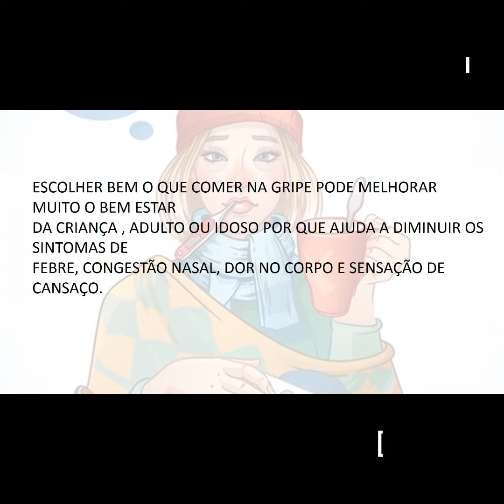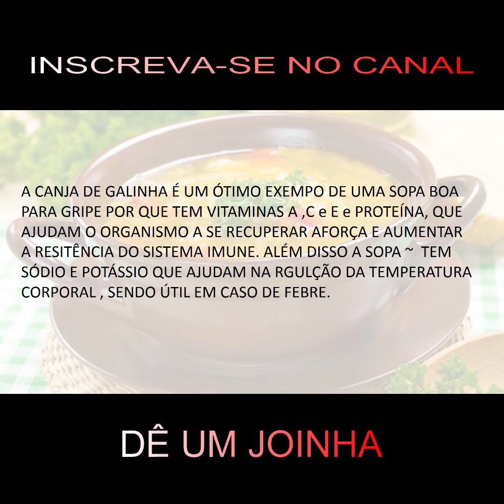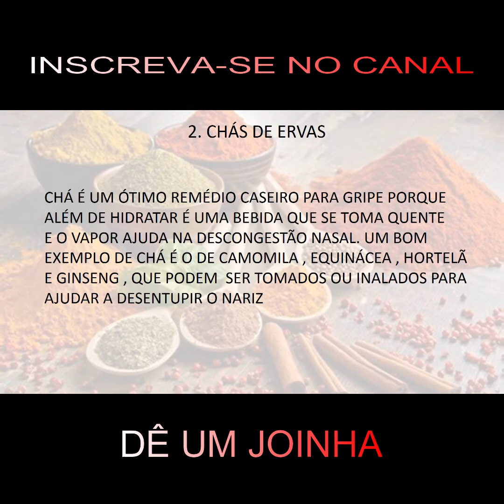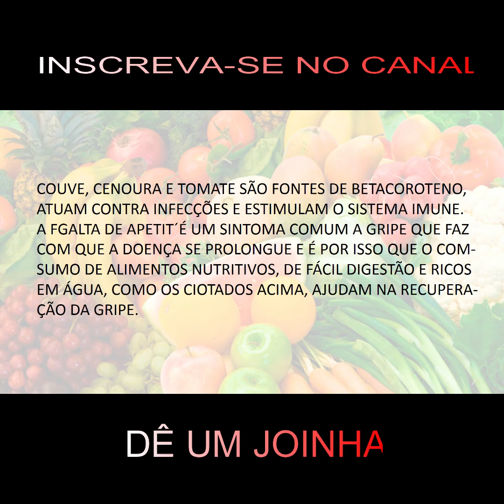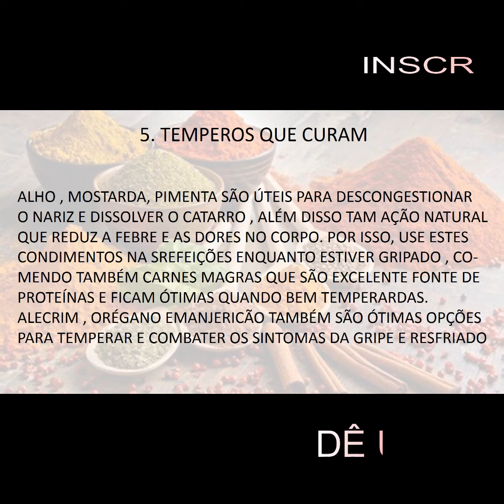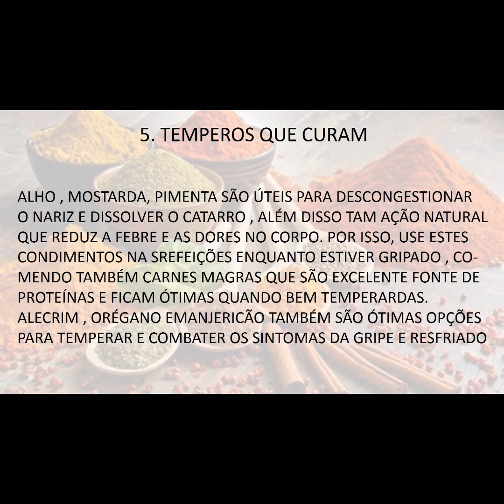O QUE COMER PARA CURAR GRIPE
O QUE COMER PARA CURAR GRIPE Escolher bem o que comer na gripe pode melhorar muito o bem-estar da criança, adulto ou idoso porque ajuda a diminuir os sintomas de febre, congestão nasal, dor no corpo e sensação de cansaço.